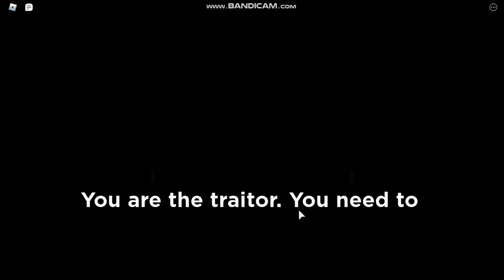Piggy spelen (Eerste video)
dit is mijn eerste video waarin ik op roblox piggy speel laat in de reacties weten wat je wil zien op dit youtube kanaal.